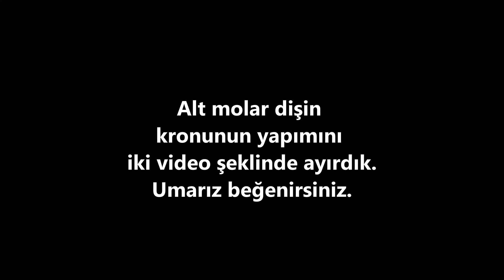Sabundan Alt 1. Molar Diş Yapımı (Kron 1) | Mandibular First MOLAR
Bu videomuzda 46 numara alt 1. MOLAR (1.BÜYÜKAZI) diş in KRON kısmının sabun dan yapılışını anlattık.KRON KISMI BİTMEDİ DİĞER VİDEODA DEVAMINI GELECEK.Video işinizi gördüyse desteğinizi göstermek adına kanalımıza abone olmayı , beğenmeyi ve bizi instagramdan takip etmeyi unutmayın. Bir başka video için bildirimleri açmayı unutmayın.

twodentistt
zeynephlzan